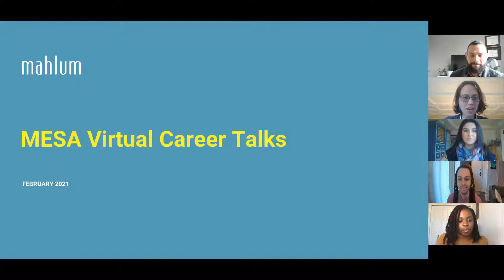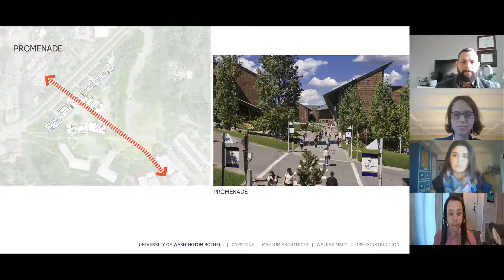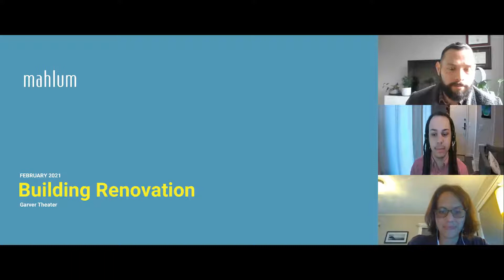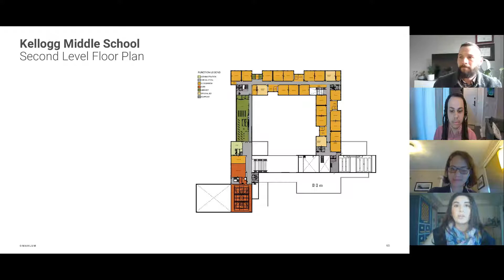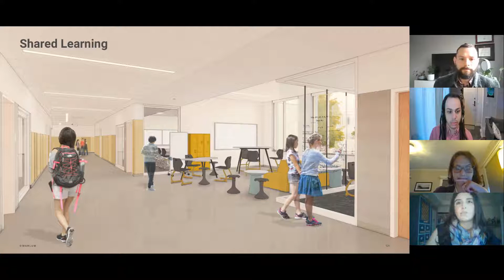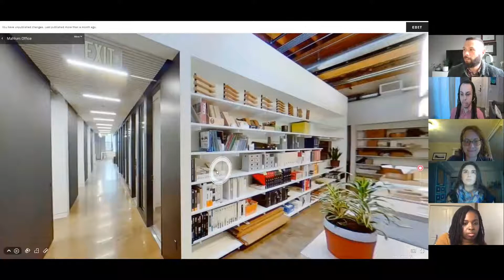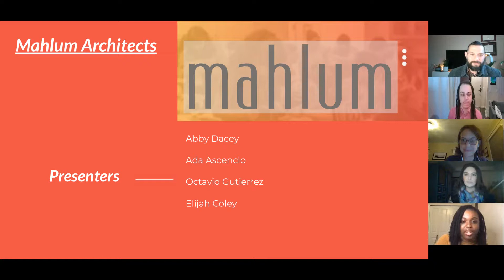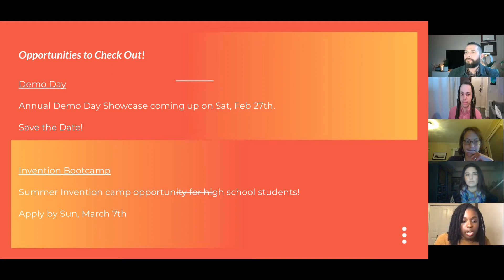Virtual Career Visit - Mahlum Architects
“Mahlum envisions a world where healthy human and environmental systems thrive. We believe community empowerment will be the game-changing force that leads to sustainable, transformational ways to make that possible”.

As architects and designers, we help build the environments that foster positive social relationships and empower generations of communities to shape the way they live, learn, and work. Mahlum Architects is honored to be part of MESA’s Virtual Career Talk.

During this event, you will have the opportunity to get to know some of Mahlum’s architects and designers: who we are, what we do, and what is like to be in an architecture office. You will also learn about processes, strategies, and technologies that help us realize a built project, from very beginning strategies of concept design to the end of construction. We will discuss how you can prepare for a career in architecture and review the path to becoming a licensed architect.